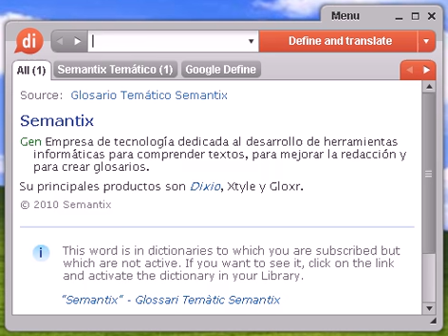Definición de monicaco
monicaco, diccionario, define, definir, significado, español, castellano, Dixio